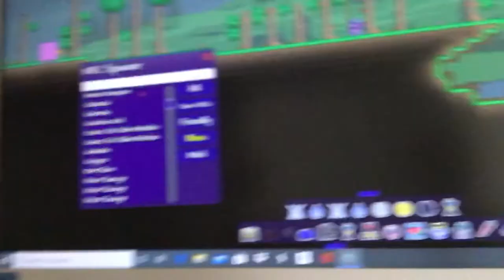here is a hint: instant kills u in death mode